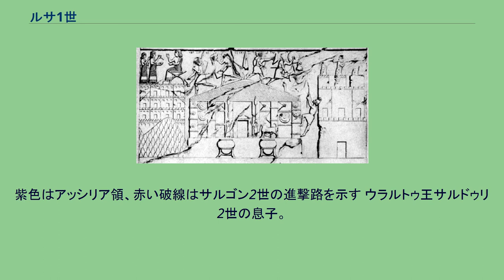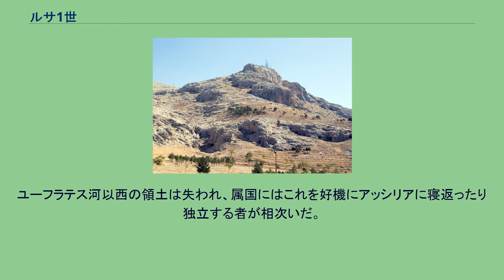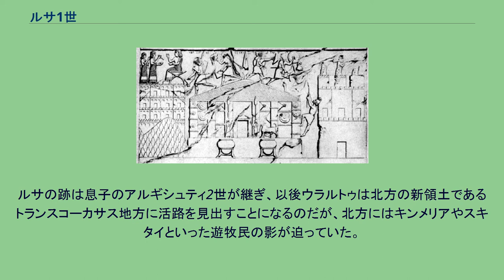ルサ1世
ルサ1世（Rusa I）は、ウラルトゥの王。
在位：紀元前735年頃 - 紀元前714年。
アッシリア帝国による攻勢にさらされた王国の維持に努めたが、サルゴン2世に敗れて自殺した。
紀元前714年当時のウラルトゥ領（黄色）。
紫色はアッシリア領、赤い破線はサルゴン2世の進撃路を示す ウラルトゥ王サルドゥリ2世の息子。
父は死の直前にアッシリア王ティグラト・ピレセル3世に大敗し、王国は危機にさらされていた。
この敗北はルサの曽祖父イシュプイニがハルディ神をウラルトゥの主神にして以来初めてのことであり、ウラルトゥ王の権威の源である「ハルディ神の武器」が「アッシュル神の武器」に敗れたことは、王国の人心を乱れさせた。
ユーフラテス河以西の領土は失われ、属国にはこれを好機にアッシリアに寝返ったり独立する者が相次いだ。
このような状況の中、ルサは武力を用いることなく自ら領内を巡幸してウラルトゥ王の権威回復に努めた。
このことは彼がその碑文に「二頭立ての戦車と自らの手で、王国を取り戻した」と記したことから窺える。
ルサはムサシルを中心としたハルディ神崇拝を重視し、これを権威付けに利用した。
ルサヒニリの遺跡であるトプラクカレ（トルコ） ティグラト・ピレセル3世がアッシリア国内の内政に忙殺され、ウラルトゥへの攻撃の手を緩めたことも幸いした。
さらに紀元前727年にその跡を継いだシャルマネセル5世も西方のフェニキアやイスラエルに矛先を転じたため、ルサは北方のトランスコーカサス征服を行い、またアッシリアとの国境地帯を回復することが出来た。
さらに首都トゥシュパ（ヴァン）の近くに新都ルサヒニリを建設し、また北辺のセヴァン湖周辺に二つの砦を建設した。
トゥシュパやルサヒニリの飲料水や周辺の灌漑用水を確保するため、ルサは貯水池を作って地中に水道管を敷設した。
このことはヴァンの近くで1891年に発見されたケシシュ・ギョル碑文に記されている。
紀元前722年に好戦的なサルゴン2世がアッシリア王に即位すると、ウラルトゥをめぐる情勢は悪化した。
サルゴンは新都ドゥル・シャルキンを建設したが、その遺跡からは粘土板文書が発見されており、アッシリアが収集したウラルトゥに関する情報が詳しく伝えられている。
即位当初は西方への遠征に従事したサルゴンは、紀元前718年に矛先を北方の宿敵ウラルトゥに向けた。
まずウルミア湖周辺地域に繰り返し出兵してウラルトゥに服属するマンナエ人を攻撃し、アッシリア側への寝返りに努めた。
ルサはいったんアッシリアに服属したマンナエ人を再びウラルトゥに服属させ、こうした状況が3年続いた。
アッシリア軍に略奪されるムサシルのハルディ神殿。
左上ではアッシリアの書記がこの様子を記録している（ドゥル・シャルキンの宮殿を飾ったレリーフ画） 紀元前714年、サルゴンはルサが北方のキンメリア人討伐に失敗したという報せを受け、出陣を決意した。
サルゴンはウルミア湖地方に進撃したが、そこでルサ率いるウラルトゥ軍がアッシリア軍の背後を突くべく進軍中であるという情報を得た。
サルゴンは裏をかいてウラルトゥ軍の野営地を夜襲し、これを潰走させた。
サルゴンは北に進んでウルフ市を破壊しヴァン湖に到達した。
偵察の結果サルゴンは首都トゥシュパを素通りしてアルギシュティヒニリとウアイアスを攻略した。
ドゥル・シャルキンに凱旋したサルゴンは、アッシリアの攻撃を恐れたルサが財物をトゥシュパからムサシルに移したという情報を得た。
ウラルトゥの宗教中心地であったムサシルは、険しい山中にあって安全と思われたためである。
サルゴンはすかさず軍を発し、森に覆われた険しいザグロス山脈を越えてムサシルを攻撃し、財物を略奪してウラルトゥの主神ハルディの神殿を辱め、これを破壊した。
ムサシル陥落の報に衝撃を受け絶望したルサは、サルゴンの伝えるところによれば、髪を振り乱して胸に手を当てて絶叫し、自ら剣をとって自殺したという。
ムサシル陥落はウラルトゥの衰退を決定的にする出来事となった。
ルサの跡は息子のアルギシュティ2世が継ぎ、以後ウラルトゥは北方の新領土であるトランスコーカサス地方に活路を見出すことになるのだが、北方にはキンメリアやスキタイといった遊牧民の影が迫っていた。
^ 『アジア歴史事典』第1巻（平凡社、1984年）の「ウラルトゥ王国」項目（執筆者:杉勇）にはルサシュ（Rusaš）と表記されている。